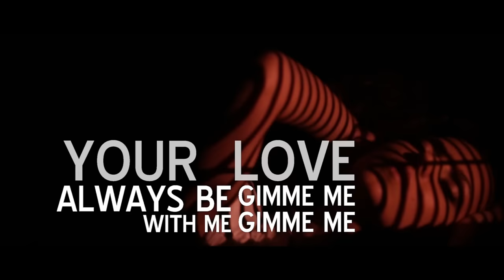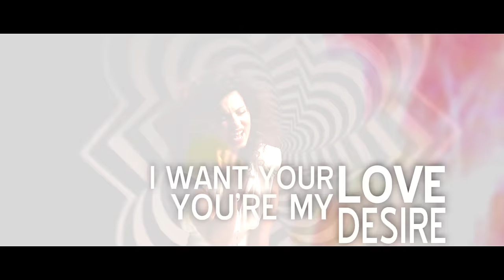AMI - Magical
Concerte / Booking: Cristi Ochiu (Forward Agency)

Muzica: Adi Colceru
Text: Andreea Moldovan
Directed by Mihai Militaru

MAGICAL
I.
When I’m feeling down , you come and raise me up
When I feel alone,  I need you more
Always be with me, gimme me, gimme me your  love ,
Gimme love cuz’ I need  ya ya !

And I need you more,  I need you now
You’re the love that I found and you’re mine
You give me a second chance to love  …
So I don’t wanna runna run away

Refren:
I will do anything to get to touch you
I’ll do anything to get to feel you
I’ll dance my whole life with you
I want your love, you’re my desire

Uuuhhh yeee  ..oooooo. noo.oh noo. ..you’re my desire

Bridge:
Get in it , get in it babe, get inside my mind
Make me glow everyday, cause only you can
Break in it, break in it babe, break  inside my heart
Make me shine everyday
Oh, won’t you love me?